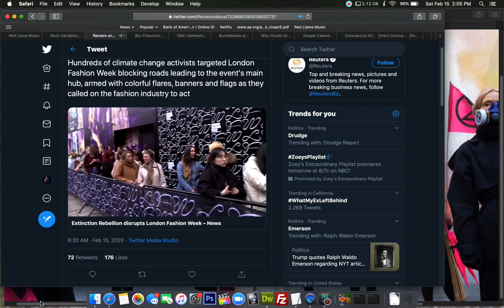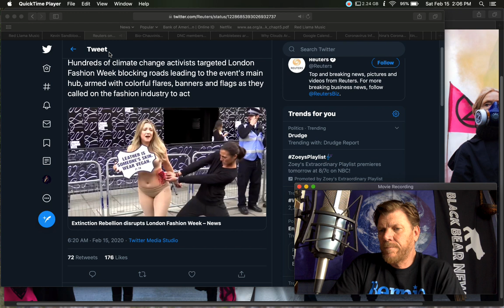Extinction Rebellion disrupts London Fashion Week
Extinction Rebellion protest at Gatwick and London fashion week